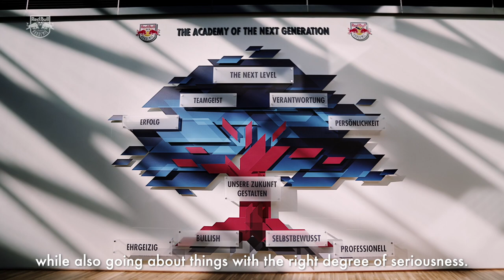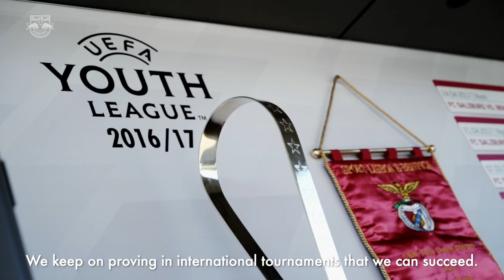RED BULL FOOTBALL ACADEMY | Corporate Movie / Imagefilm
Das Nachwuchsleistungszentrum von RED BULL gilt als Benchmark im weltweiten Fußballbetrieb.
Zahlreiche Nationalspieler aus der ganzen Welt wurden dort in Salzburg ausgebildet.

Kunde: RED BULL
Director/DOP: NEPOMUK V. FISCHER
Edit/Produktion: OINKFILM

🧜🏼‍♂️🎥🌍oinkfilm Filmproduktion:
Kreation und Umsetzung von starkem Content.
Werbespots | Dokus | Imagefilme | Musikvideos | Fotos | Social Media Content